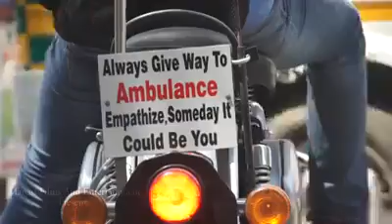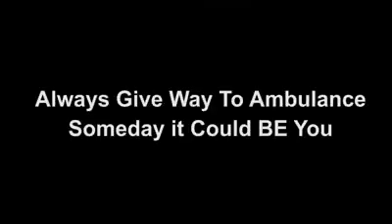Ambulance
Video from Kamlesh Meena